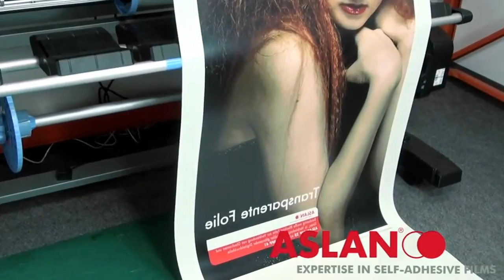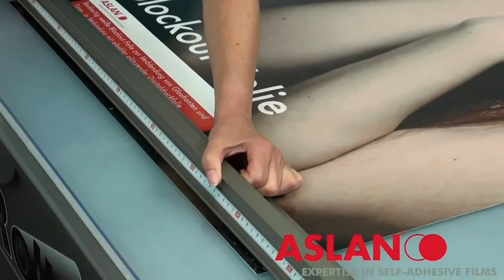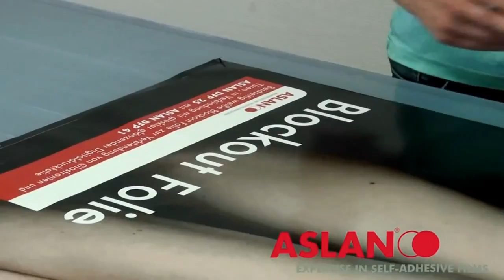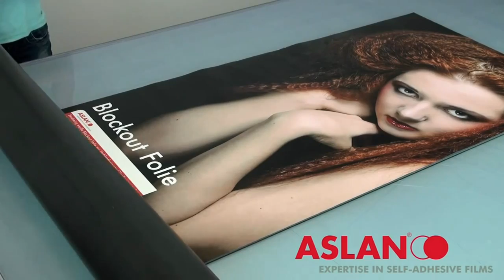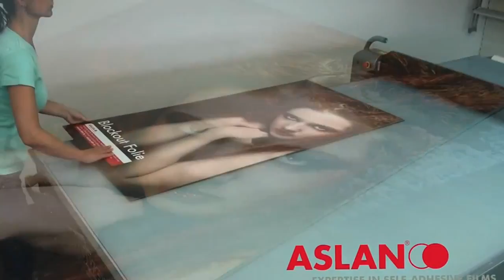ASLAN DFP 25 WindowBlock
Find out more about ASLAN DFP 25 WindowBlock